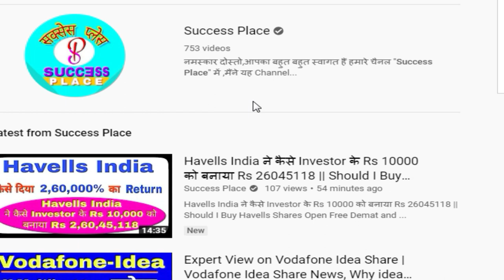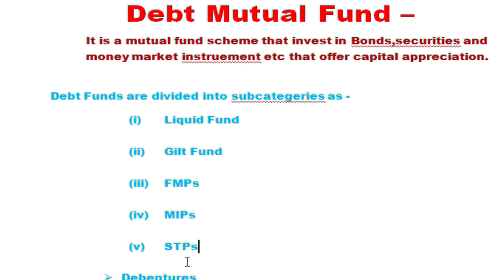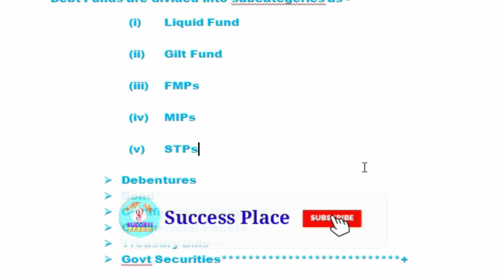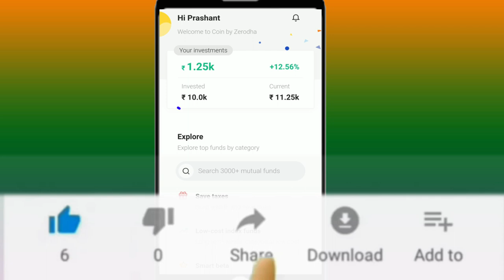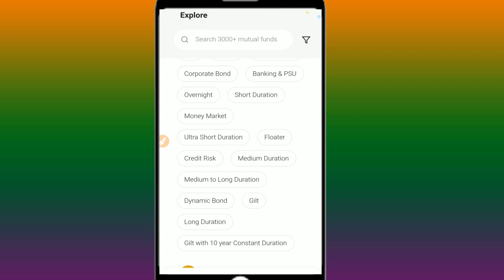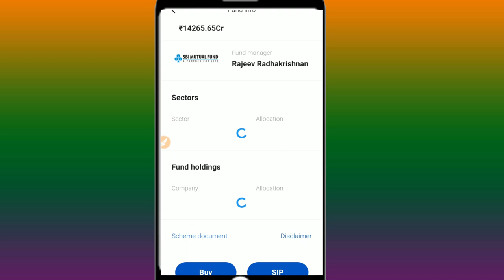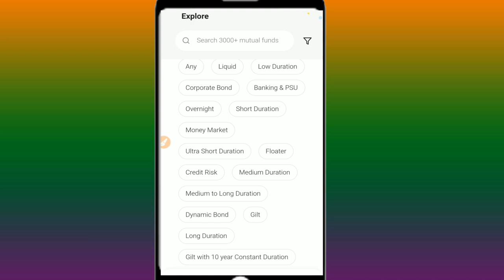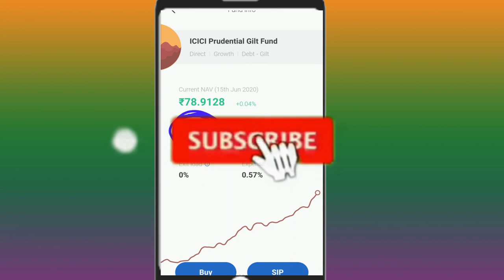Debt Mutual Fund in Hindi | Best Debt Funds to invest in 2020 | Debt Funds Types | Success Place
successplace,Stocks2020,midcapstocks,bestsharefor2021,MultibaggerShares,wheretoinvestinstockmarket, howtoinvest, zerodebt, debtfreestocks,zerodebtstocks, debtfreestocks, debtfreeshares, bonusshare, result, earning, mulitbaggerspoint, safestocks, zerodebtshares, zerodhasmallcase,smallcasereview,debt mutual fund in hindi, best debt funds to invest in 2020, debt funds types,what is debt mutual fund, liquid mutual funds, gilt funds, best gilt funds in india 2020,best debt funds value research, best debt funds for long term, best debt mutual funds for lumpsum investment 2020, best debt funds for investment, debt funds moneycontrol,